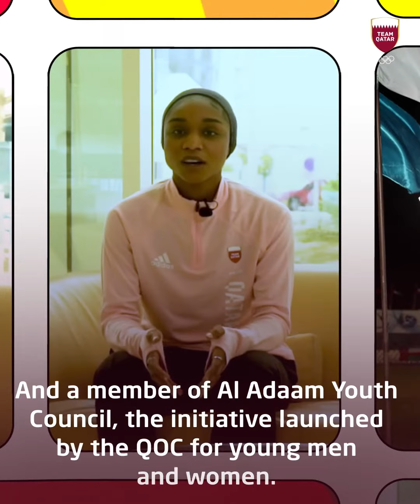Bashayer Al-Manwari and one of her biggest supporters! قصة بطلتنا بشاير المنوري ومن كان خلف نجاحاتها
Women in Sport and their successful journeys have behind them unsung heroes. Let's learn more about Team Qatar sprinter and Al Adaam Youth Council member Bashayer Al-Manwari and one of her biggest supporters!
 نساء تجمعهن قصص نجاح في مختلف المجالات الرياضية، ولكن لكل قصة نجاح هناك أشخاص مجهولين، لنتعرف على قصة بطلتنا للعدو وأحد أعضاء مجلس شباب الأدعم بشاير المنوري ومن كان خلف نجاحاتها